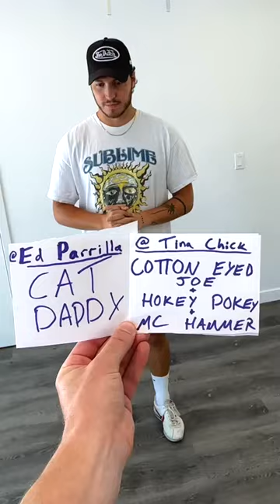Letting fate decide the dance W/ Garret Clayton 🩳🤩🕺